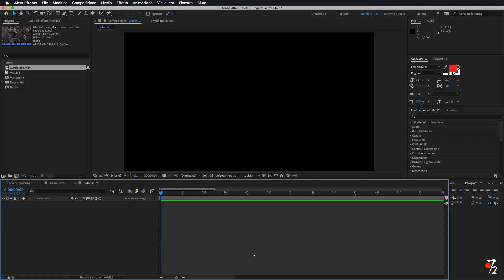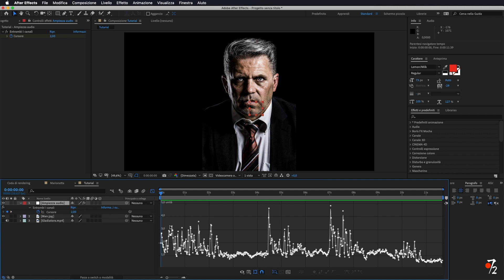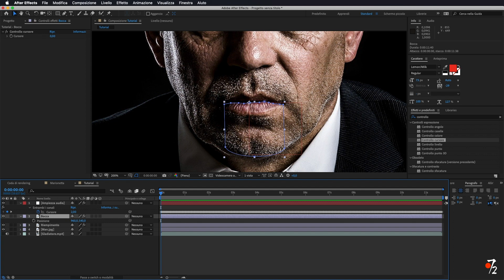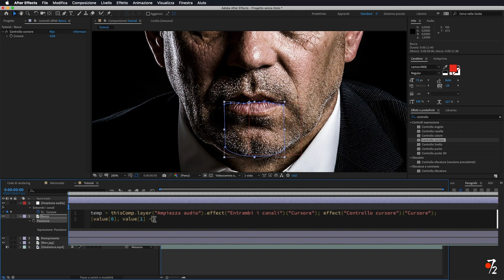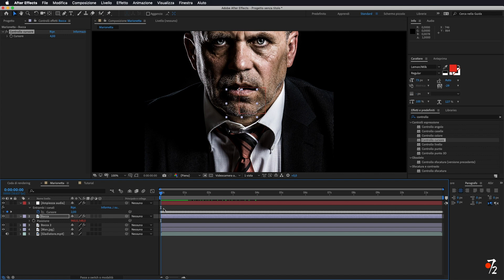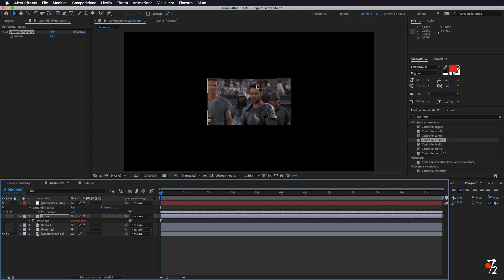Adobe After Effects - Tutorial Effetto JibJab (marionetta) [ITA], Studio72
Come realizzare un effetto JibJab o Marionetta su una foto in modo che la bocca segua il movimento dell'audio in modo facile con After Effects.